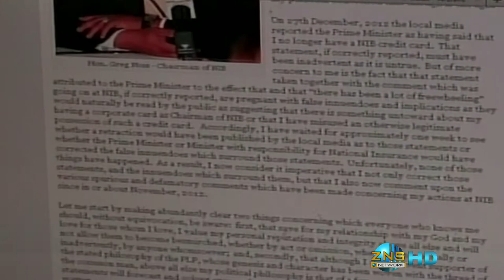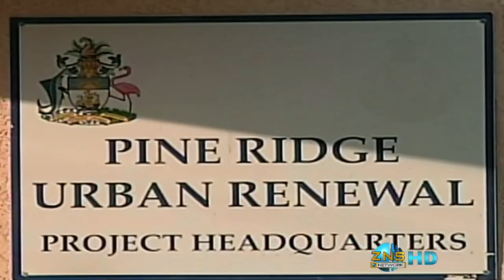Grand Bahama News - Thurs. Jan. 24th 2013